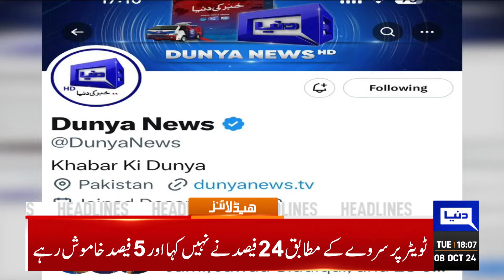New Provinces Establishment | Karachi Explosion Updates | 6pm Headlines | Constitutional Amendment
Dunya News Headlines 06:00 PM | 08 OCT 2024

Dunya News survey reveals masses support formation of new provinces

Govt, Fazl to exchange constitutional amendment drafts with a pinch of salt

Will provide everything if someone wants to hold rally in KP: Barrister Saif

Won't bring constitutional amendment without consulting lawyers: Governor

PSX hits historic high, surpasses 85,000-point milestone

PM says will not allow PTI to repeat 2014 dharna in Islamabad ahead of SCO summit